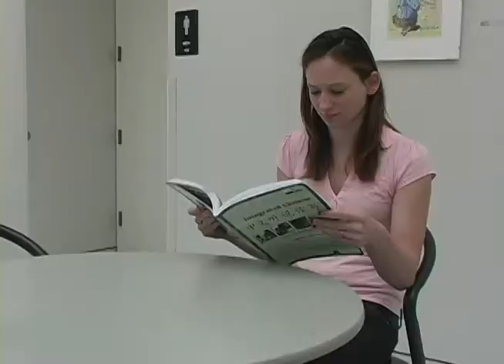Rocky spoof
girls are stronger than boys! Rocky spoof for film class.